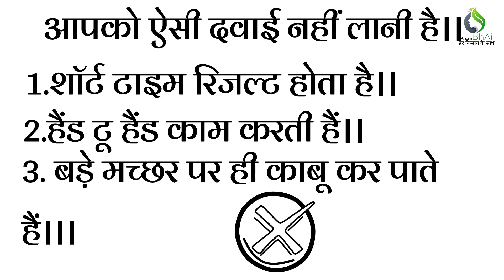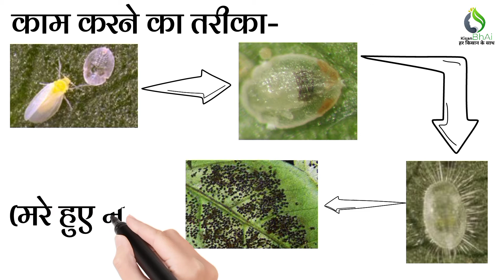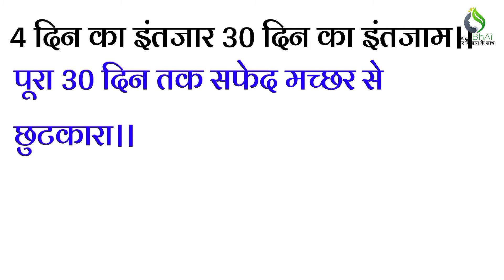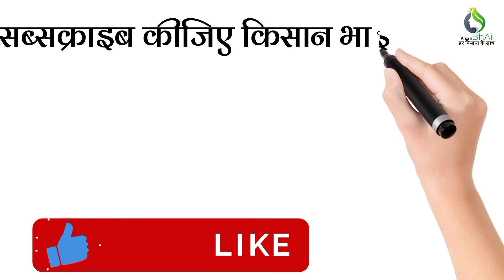whitefly insect control | whitefly control pesticides | Safed Makhi Ki Dawa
नमस्ते 🙏 किसान भाईयों 👨‍🌾।।

आपको इस वीडियो में बताया गया है। सफेद मच्छर पर काबू कैसे करें कैसे आप सही दवाई का इस्तेमाल कर सकते हैं। सफेद मच्छर के लिए किस तरह की दवाइयां आती हैं। और आपको कौन सी दवाई का इस्तेमाल करना चाहिए। सही दवाई का इस्तेमाल करके आप कम खर्च में सफेद मच्छर पर अच्छी तरह कंट्रोल पा सकते हो ‌।
अगर आपके मन में कोई भी सवाल है तो आप हमें कमेंट करके बता सकते हैं हम आपके सवाल का जवाब जल्द ही देंगे।

How to control whitefly insects
whitefly control
whitefly life cycle
whitefly insecticide
whitefly control pesticides
whitefly
whitefly control malayalam
whitefly control in chilli
whitefly ke liye dawai
whitefly control tamil
whitefly control in brinjal
lano insecticide
lano insecticide telugu
lano insecticide uses in hindi
lano insecticide dose
lano insecticide uses
lano insecticide technical name
lano insecticide sumitomo dose
सफेद मच्छर की दवा
सफेद मच्छर के लिए कीटनाशक
भिंडी में सफेद मच्छर की दवा
agribusiness
agriculture technology
indian farmer
organic farming
Whitefly, Whitefly Attack and Control
Whitefly Attack and Control all Information सफ़ेद मक्खी
सफेद मक्खी की रोकथाम
whitefly control
सफेद मक्खी की दवा
whitefly life cycle
whitefly disease
pesticide whitefly attack
aphid on plants
aphid control
whitefly bugs on plants
whitefly bug
flower
garden
gardening
white fly
whitefly
Vegetables
Fruits
How to control white fly
control, aphids
whiteflies
sticky trap
organic insect control
White flies
Bayer Oberon बायर ओबेरान
बीएएसएफ सैफीना basf sefina
एसएलआर 525 जीएसपी slr 525 gorilla gharda गोरिल्ला घरड़ा
adama takaf अडामा तकाफ
सुमिटोमो लीनो sumitomo leno
iil hercules आईआईएल हरकुलिस
polo zapp पोलो ज़ैप
difenthiuron 50 पोलो रूबी डायफेन थुरोन polo syngenta
बुप्रोफेज़िन15 एसिफेट 35 buprifezin acephate tapuj तपुज
acitamipride 20 ekka pride एसिटामिप्रिड प्रोफेनोफोस 50 profenophos 50 polytrin c protection super
garden pests
mealybugs
eliminate whitefly
aphids whiteflies
get rid of whiteflies naturally
eliminate aphids
garden pest control tips
control plant pest
pest control
plant pest
ways to get rid of aphids
garden pest control
aphids whiteflies beetles mealybugs
organic garden pest control
get rid of aphids
aphids whiteflies and mealybugs
get rid of whiteflies organically
control plant insects
spidermites
spider mites
Safed machhar ko jad se kaise khatm karen
Safed machhar ko kaise mare
Safed machhar ke liye kaun si dawai Karen istemal
how to advance caltivation of cotton
cotton/ narma crop cotton
कब करें सफेद मच्छर (whitefly) के लिए अपने खेतों में सप्रे
नरमे की खड़ी फसल में कौन सी खाद की बिजाई करें gawar ki kheti
gwar ki kheti
narma ki kheti kaise kare
narme di kheti
कपास में रस चूसक सफेद मक्खी
हरा तेला व थ्रिप्स की रोकथाम
Cotton White fly